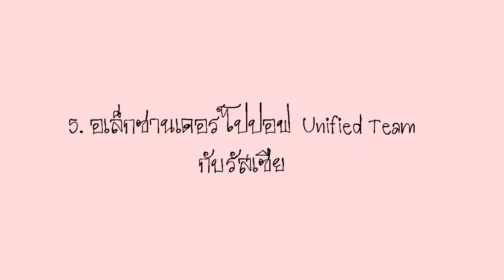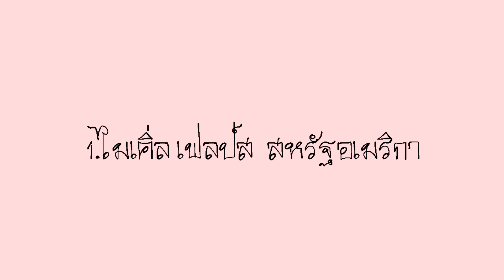5อันดับนักกีฬาว่ายน้ำที่เก่งที่สุด